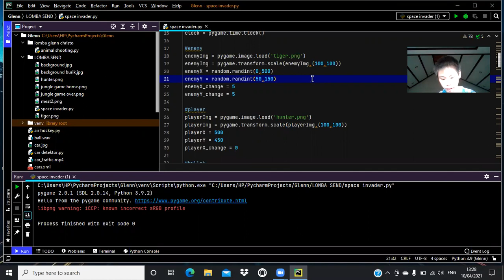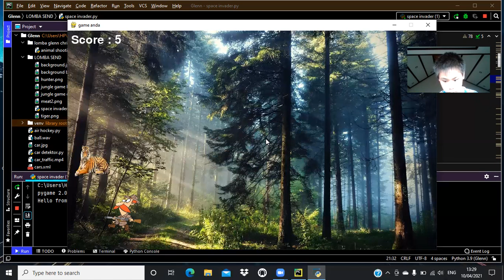Glenn Felix Juswandi, Christopher Arvin Lynn(CK Coding Exploration Category)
CK Education, Indonesia

Yuk lihat presentasi dari murid CK Coding Class.
Selamat menonton...